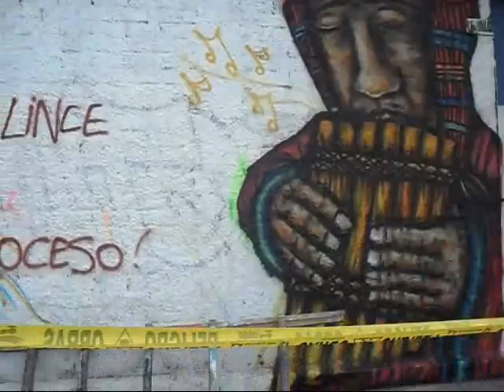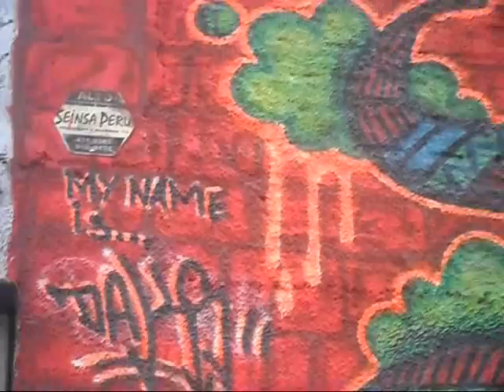DIY Graffiti Inca mural art on giant wall. Painting graffiti on the street. Complete process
Making beautiful mural painted in the street. Peruvian style. urban art
Painting graffiti on the street with many color spray cans